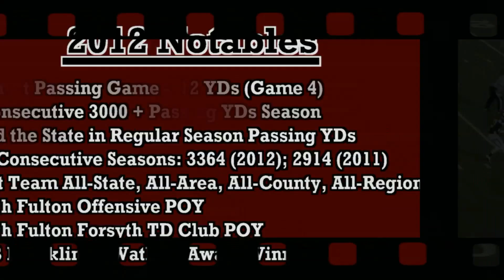Joshua Dobbs QB 2012 Senior Highlights HD